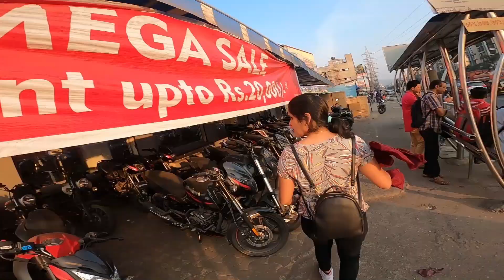Taking Delivery of Bajaj Dominor 400 UG 2020 | Our 5th Anniversary Gift !!!